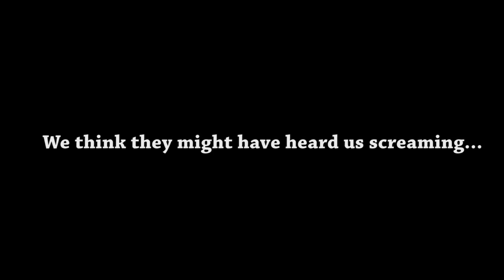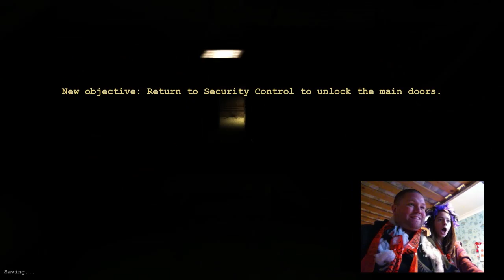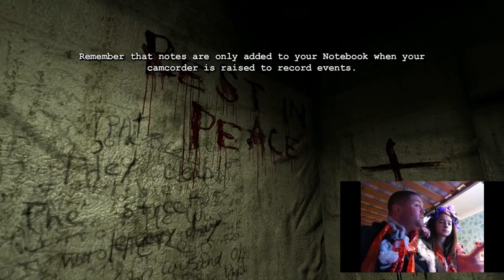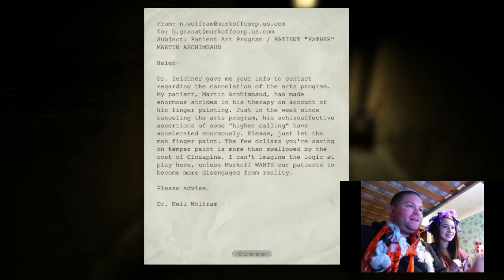Gordy and Lucy's Outlast Playthrough!!!! Part 4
Happy Halloween! To celebrate my favourite day of the year, here's me and my daughter Lucy continuing our terrifying journey through Mount Massive Asylum. There is a lot of screaming. And I mean A LOT. And yes, we're still as bad at this game as ever...

My personal favourite moment is 10:40.

Warning: Contains some gruesome imagery and gore!

Gordon "I'VE GONE DEAF!" and Lucy "DO IT, IT'S HALLOWEEEEEEEEEEN!"